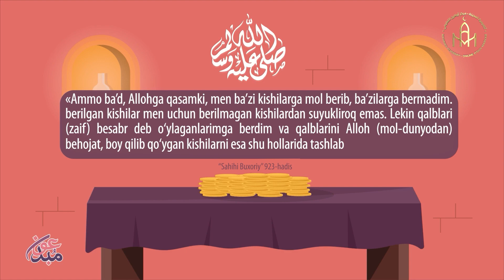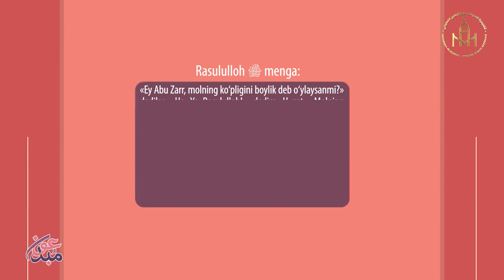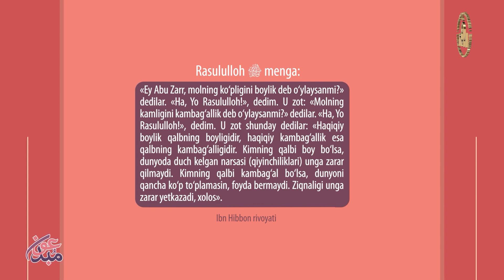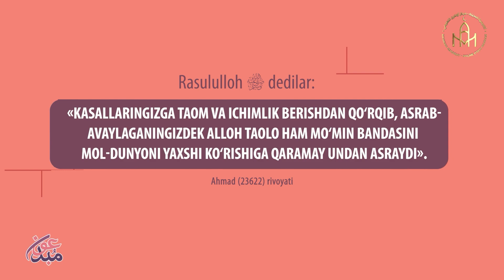Boy Qalb | eslating | Madinah Academy